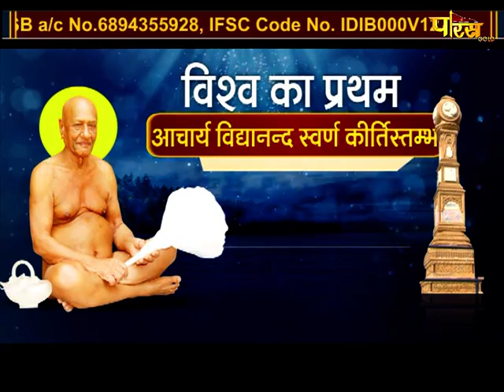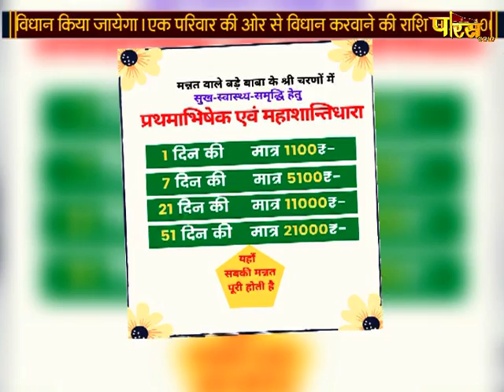Abhishek | अभिषेक एवं शांतिधारा | Dwarka, द्वारका, दिल्ली | Date:-24/12/20